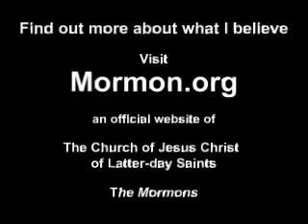Mormon polygamy - Mormons are NOT polygamists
Mormon LDS Leader, M Russell Ballard spoke about the limited practice of polygamy some 117 years ago in the Mormon Church.  He then speaks about Mormon families and how important the family unit is to Mormons.

Find out truthful information about the Church, including views on family and polygamy by visiting

See official Mormon responses to the media incorrectly calling Mormons "Polygamists," from the official Mormon Church youtube channel LDSPublicAffairs:

You can speak directly with members of the mormon church by visiting

This video was compiled using video from Elder M. Russell Ballard's "Faith, Family, Facts, and Fruits" talk given at the 177th semiannual Mormon General Conference. The full video and conference talk can be found

The background music is "Come Thou Fount" played on Guitar. This song and thousands more can be downloaded